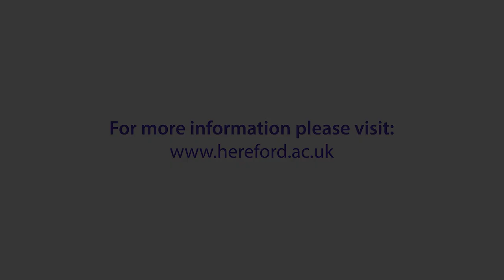Art at Hereford Sixth Form College